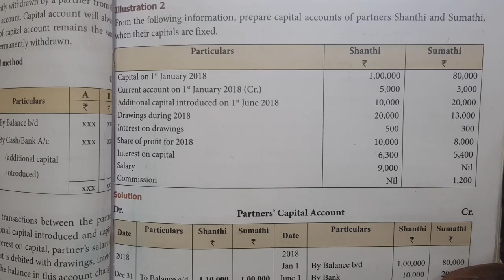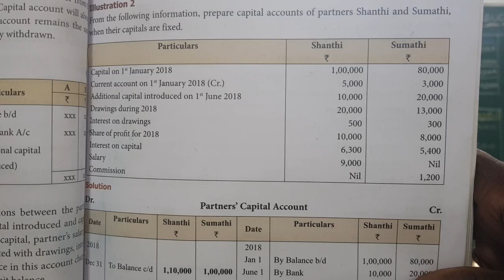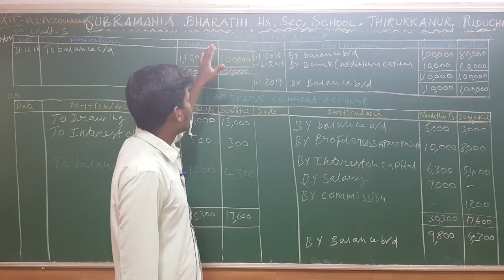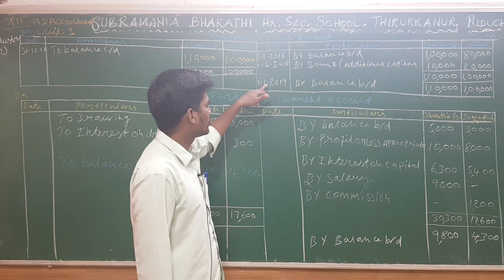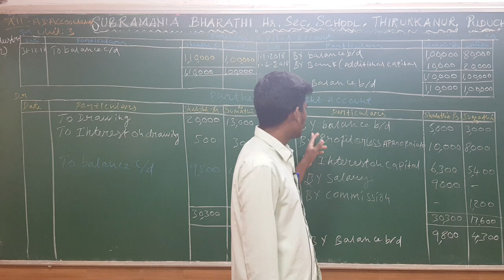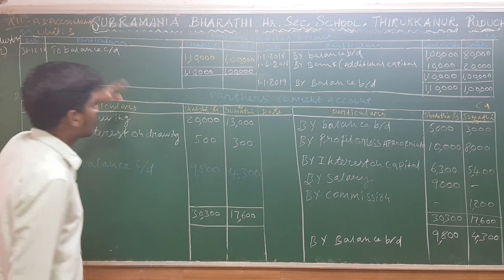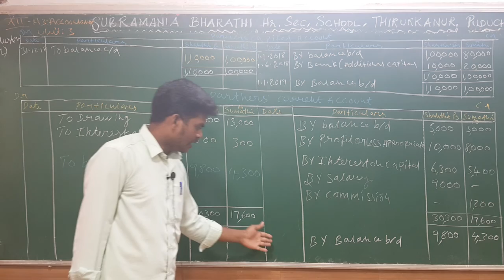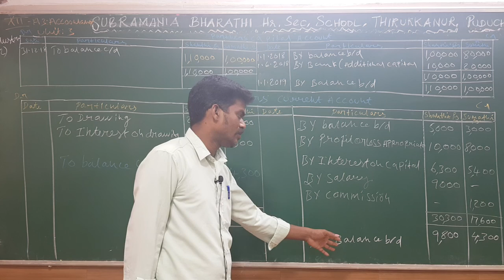XII STD - ACCCOUNTANCY - UNIT :3 - ILLUSTRATION : 2